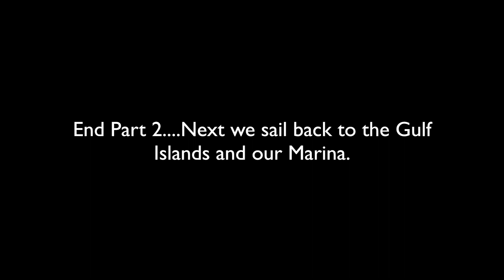Winter Cruising British Columbia Pt. 2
In this video we spend a week in downtown Vancouver anchored in False Creek and we check out the Boat Show a bit and explore the city, Granville Island, and winter arrives in force.